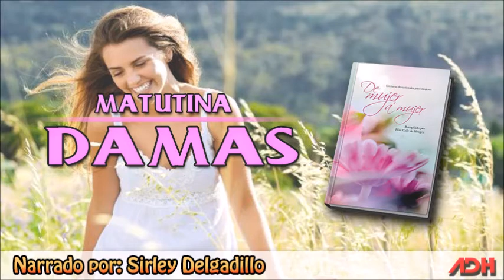Matutina de Damas - Viernes 10 de enero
DOS DONES QUE VIENE DE DIOS

"Antes sed benignos unos con otros, misericordiosos. perdonándoos unos a otros, como Dios también perdonó a vosotros en Cristo" Efesios 4:32

El Señor muchas veces me ha permitido vivir aleccionadoras experiencias en mi vida familiar. Alguna  de ellas se relacionan con lo que hacemos y les enseñamos a nuestros hijos. Muchas veces Dios nos envía algún mensaje o llamado de atención mediante la inocente y sana sinceridad de nuestros pequeños hijos. Algo así me sucedió una tarde, mientras trataba de resolver un asunto con el menor de mis niños, de casi cinco años. Mi esposo y yo trabajábamos como empleados en el Instituto Adventista Balcarce, en la provincia de Buenos Aires. Una tarde se acercó uno de los constructores que trabajaba en la institución, para comentarme que había visto que un grupo de niños mayores que mi hijo lo habían hecho caer de bruces sobre una montaña de arena, lo que provocó que le entrara mucha arena en la boca, razón por la cual el niño escupía, tosía y lloraba. En su enojo, limaba sus manitas de arena y la arrojaba a la cara de sus agresores, alcanzando a algunos de ellos.

Ante la intervención de los adultos, los chicos lo acusaron de haber comenzado la pelea, y lograron que lo reprendieran. Ni ese día, ni el siguiente mi lujo nos comentó el incidente. A l tercer día le hablé del asunto, disimulando lo mejor posible el enojo que yo misma sentía hacia los niños que lo agredieron. Le dije, entre otras cosas, que no tomara represalias si volvían a hacerle algo similar porque esos picaros volverían a culparlo. Le sugerí que si se repetía la agresión, nos lo dijera a mi esposo y a mí para que gestionáramos ante sus padres una buena penitencia para ellos. Me miró sereno, con sus grandes ojos oscuros, tragó primero lo que estaba masticando, y señalándome con el índice a su mano derecha me contestó: "Mamá, vos me enseñaste que Jesús dijo que debemos amar y perdonar a nuestros enemigos, y ellos son mis enemigos".

Y me dejó allí, sola, parada, meditando en uno de los mejores sermones que acababa de oír y que, por supuesto, nunca olvidaré. ¡Gracias a Dios porque nuestros hijos, por pequeños que sean, pueden recibir de Dios los dones de amar y perdonar!

Nancy Estela Arce, Argentina

Por: Pilar Calle de Hengen